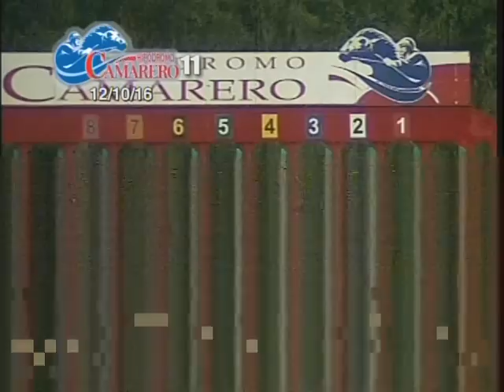ARQUITECTO - Copa Confraternidad 2016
El campeón triplecoronado boricua Arquitecto, montado por Irad Ortiz, Jr. con 122 libras, se impone en la Copa Confraternidad, dedicada al doctor Hugo Albarrán Acosta y celebrada el sábado 10 de diciembre de 2016 en el hipódromo Camarero, de Canóvanas, Puerto Rico. Pertenece al establo Rafanil y entrenado por José Dan Vélez. Cronometró 2:08.84 para 2,000 metros luego de fraccionales de :25.46, :50.60, 1:15.70 y 1:41.09.
ORDEN DE LLEGADA: (Peso fijo de 122 libras)
1 - Arquitecto (Puerto Rico) - Irad Ortiz, Jr.
2 - Huitlacoche (México) - José A. Ortega.
3 - Don Carlos R. (Puerto Rico) - Héctor Berríos.
4 - Eclaire (México) - Javier Matías Barajas.
5 - Calínico (Panamá) - Ricardo Santana Jr.
6 - Registro (Puerto Rico) - Juan Carlos Díaz.
7 - Assassin (Panamá) - Jose J. Sánchez.
8 - Sparto (Panamá) - Luis Arango.